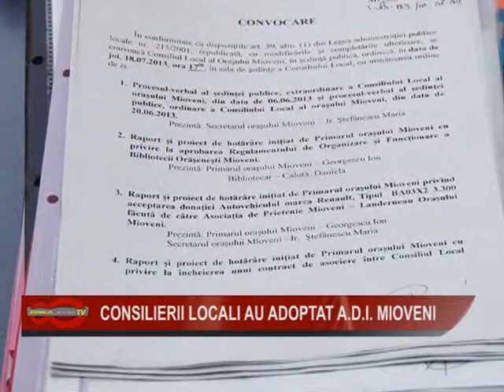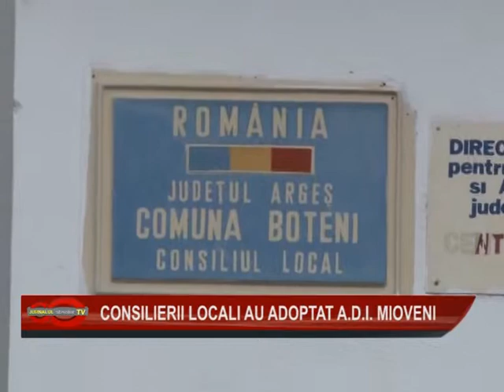05 Consilierii locali au aprobat ADI Mioveni